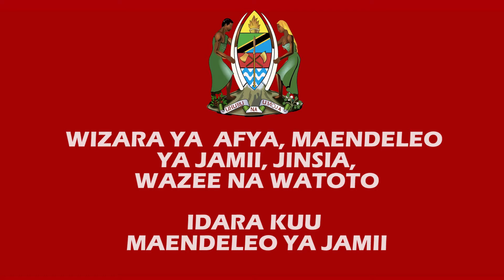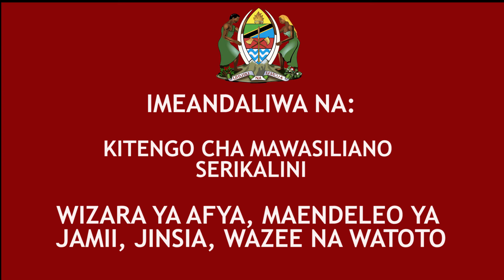KILELE CHA MAADHIMISHO YA SIKU YA KIMATAIFA YA MTOTO WA KIKE WILAYANI TARIME